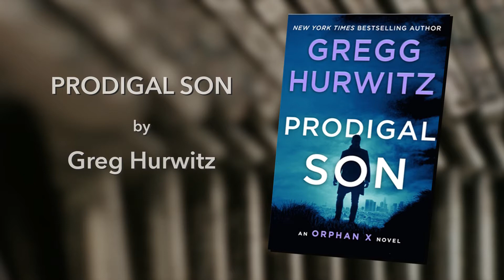BookMarked!: Prodigal Son by Gregg Hurwitz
Deanna with a short review of Prodical Son by Gregg Hurwitz. This show is produced Jessica Fitz-Hanso and Deanna Parsi for Chelmsford Public Library and Chelmsford TeleMedia.